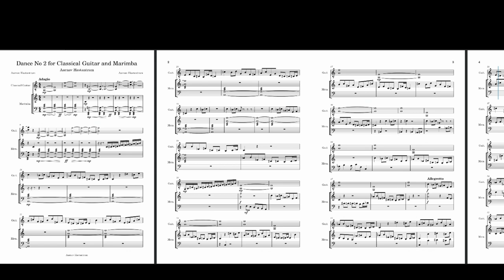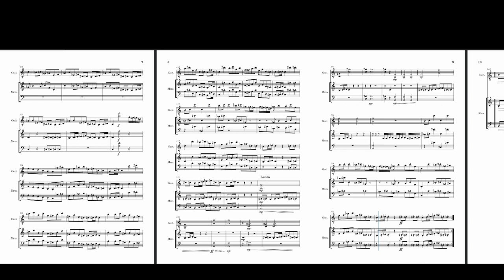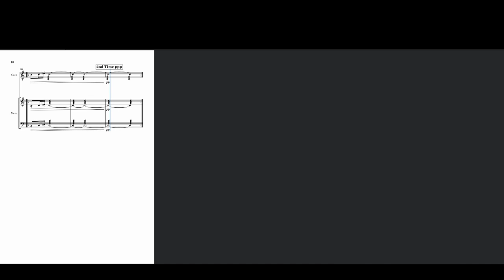Dance No 2 for Classical Guitar and Marimba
Dance No 2 starts off as a slow reflective passage which has dynamic contrasts and evolves into a dance. It is both challenging for the guitarist and the Marimba player. The guitarist has to project itself above the Marimba player and has challenging parts. The Marimba part needs four mallets and the main theme of the piece is very chromatic and energetic.